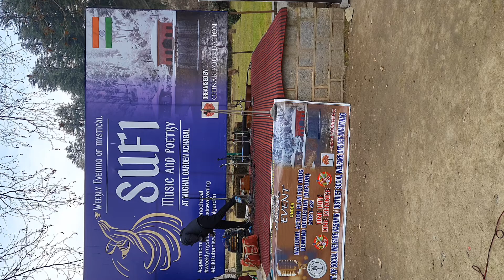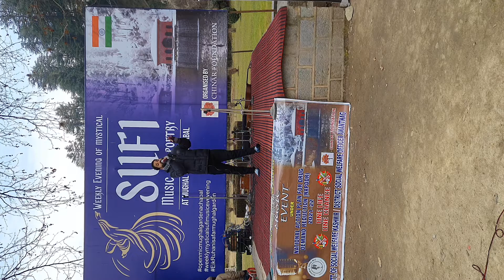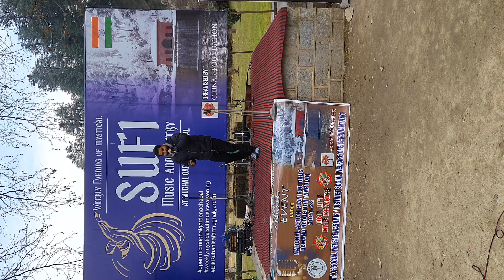chu kar mere man ko kiya tunay kya ishara